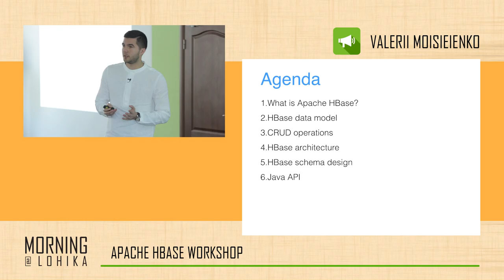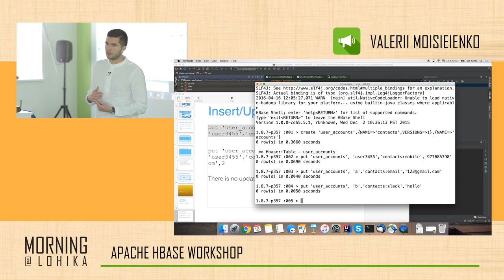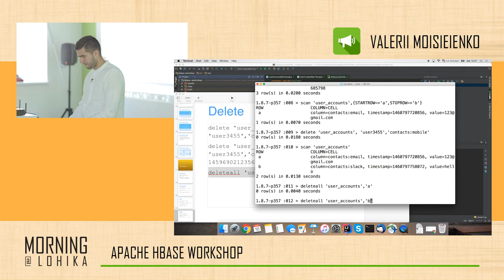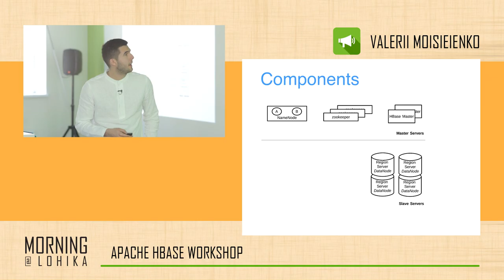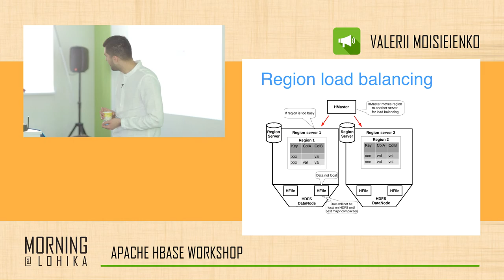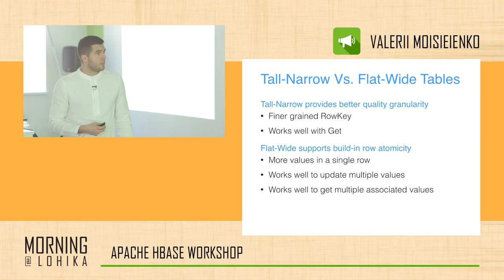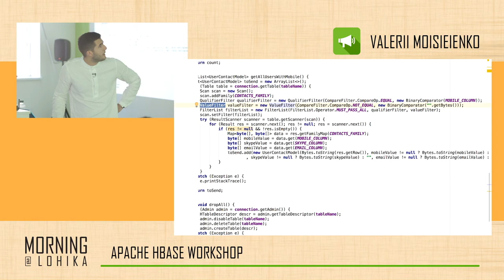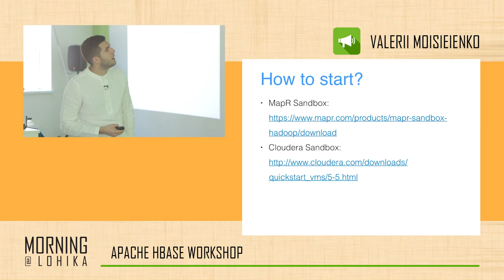April Big Data Morning@Lohika part 1